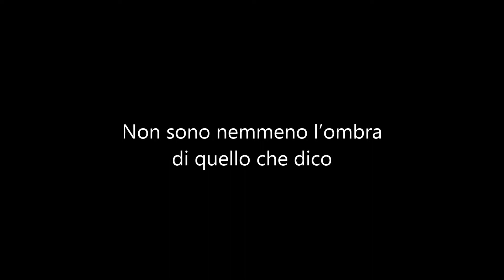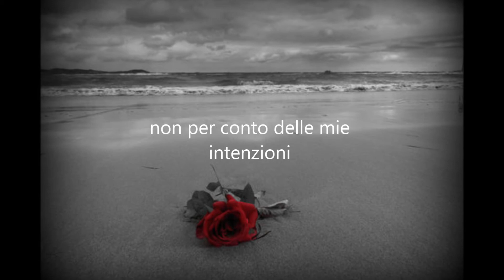"Senza Titolo" - poesia, di Ramon Cattaneo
Rallegrati fiore
I petali caduti
Non sono perdite
È rinascita Il vestito nuovo
Del tempo
Che fa ritorno
Fa male perderli
Lo so
Cadono
Ma restano
Lì vicino
Diventeranno
Nutrimento
Per le radici

- Ramon Cattaneo